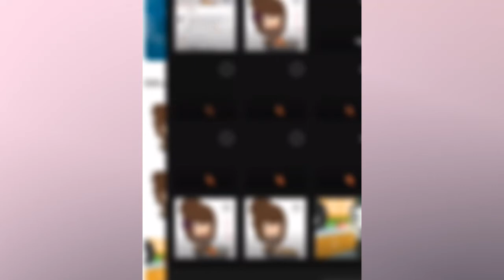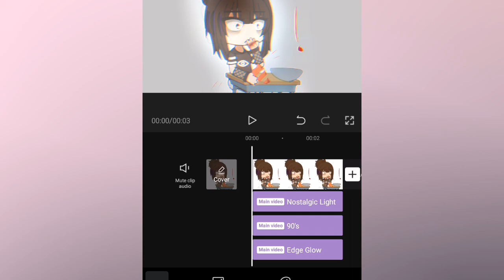How to make that light around your character [] Tutorial [] requested